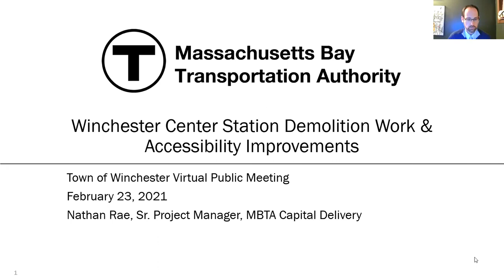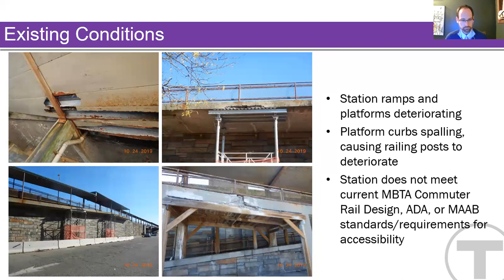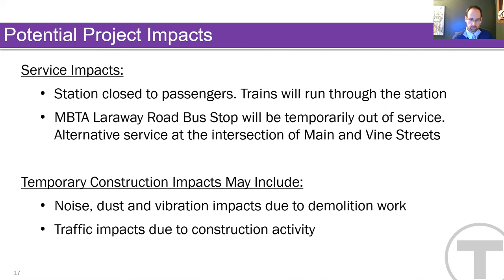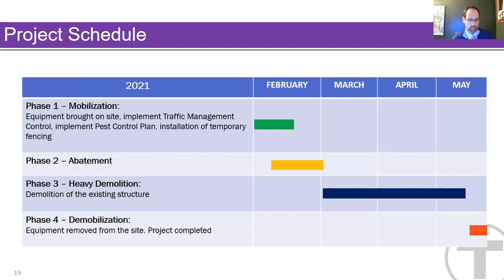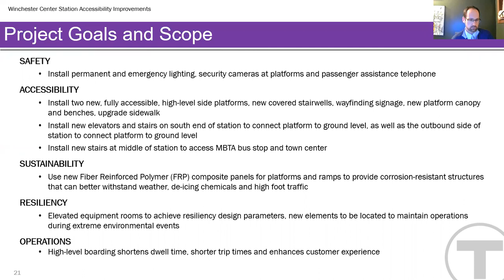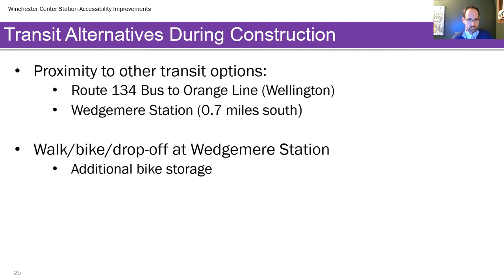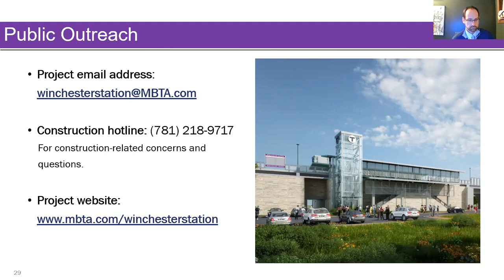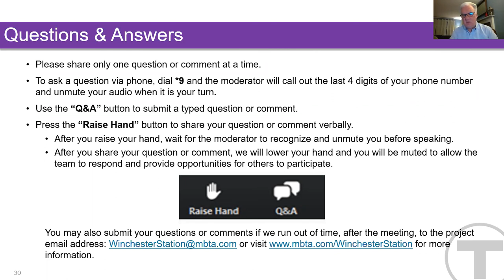Winchester Station Virtual Public Meeting - February 23, 2021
A recording of the virtual public meeting for the Winchester Station Accessibility Improvements Project held on February 23, 2021.